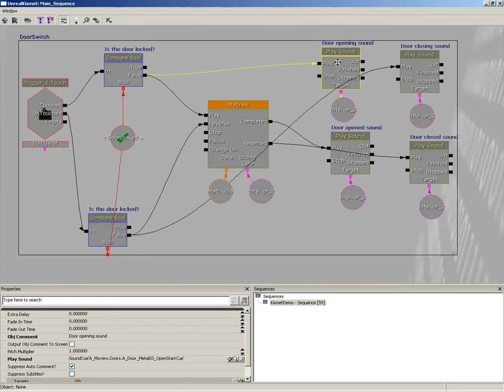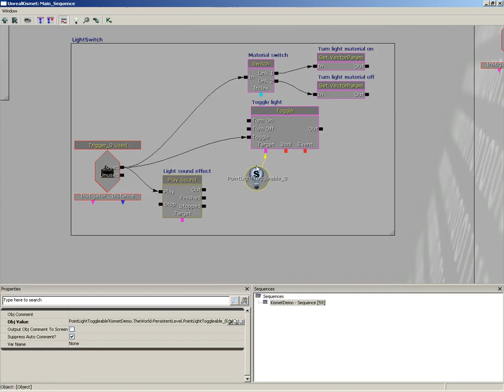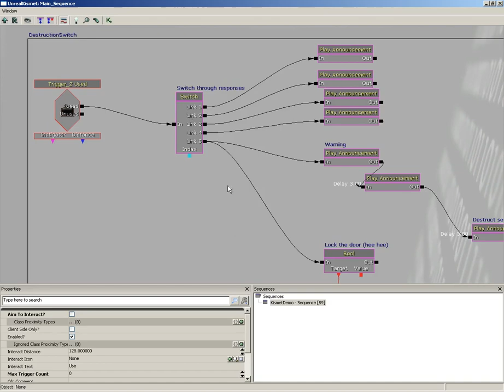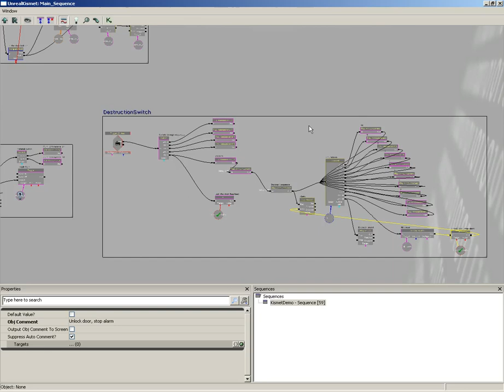05 Kismet 001 Introduction